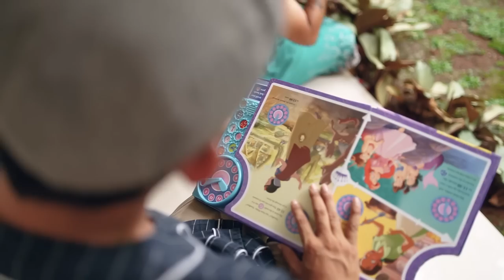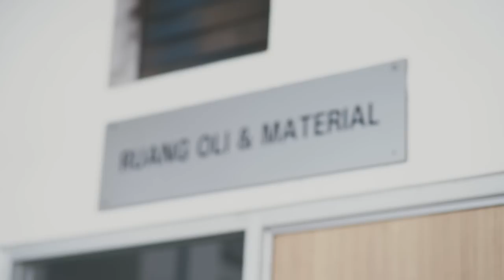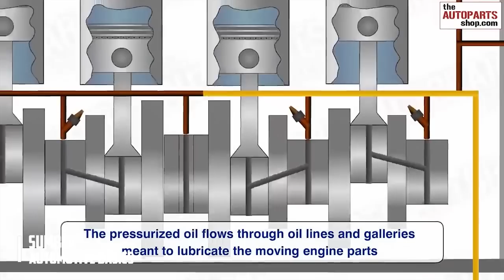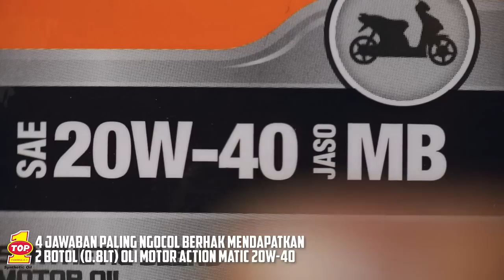Beli Mobil Baru Toyota Rush. Manfaat dan ResikoTelat Ganti Oli Eps.63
Alhamdulillah, setelah bikin channel youtube 1th, akhirnya saya bisa beli mobil Toyota baru secara CASH! Ratusan juta dalam koper!

Ass Wr.Wb,
Gasjon seorang pengusaha muda adalah sosok sukses yang walau kaya, dia tetep kekeuh akan kekonyolan-nya. Setelah bertahun-tahun slengean, akhirnya dia bisa beli mobil Toyota Idaman secara Cash di showroom Toyota Setiajaya Parung, Tangerang Selatan.

Usut-usut punya usut, Bang Joni yang ternyata seorang yang takut istri, sangat khawatir akan kesehatan mobil baru-nya. BAng Joni sangat takut mesin mobil Toyota Rush yang dibeli cash ini rusak, dan tidak awet dikemudian hari karena perawatan yang sembrono.

Maka dari itu, demi menjaga stabilitas keamanan mobil toyota rush Bang Joni dan ajudan-nya berkomitmen untuk sering kali mengganti oli mesin agar dikemudian hari tidak terjadi kendala yang berarti.

Video ini disponsori oleh:
Toyota SetiaJaya dan Oli Top 1

Alamat Toyota: Jl. Raya Parung-Ciputat KM.29, Kedaung, Sawangan, Kedaung, Kec. Sawangan, Kota Depok, Jawa Barat 16516

Yang dimana keseluruhan MERCHANDISE akan disediakan oleh OLI TOP 1 ! Peserta yang akan mengikuti lomba diharapkan memberikan komentar di youtube dan juga mengirimkan bukti komen melalui Instagram Story dengan men-tag akun IG @apunk65

4 Pemenang Oli Motor Matic dan 5 GoodieBag akan diumumkan pada 3 Juli 2019

selamat menikmati, dan goodluck Jon! i Love You!

ganti oli,
cara ganti oli,
cara ganti oli mobil,
oli mobil terbaik,
ganti oli mesin,
oli mesin terbaik,
oli untuk toyota,
oli,
pelumas terbaik,
oli top 1,
iklan oli top 1,
toyota rush,
toyota rush 2019,
toyota rush 2019 silver,
toyota rush trd,
rush 2019,
rush silver 2019,
toyota all new rush,
all new rush 2019,
all new rush silver,
showroom toyota,
dealer toyota,
toyota sawangan,
toyota setiajaya,